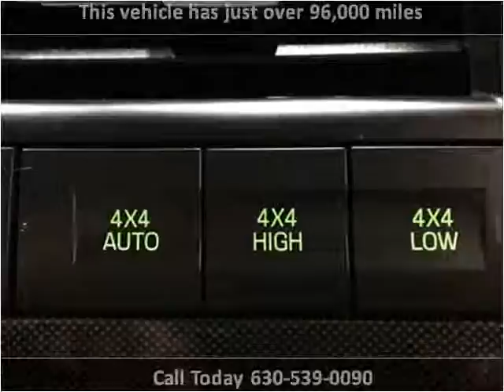2010 Ford Explorer Used Cars Roselle, Elgin, Waukegan, Glend